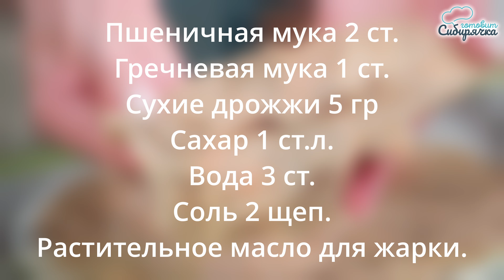Блины — удачный рецепт моей любимой бабушки: самые вкусные, нежные, без яиц и молока!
Самые нежные и вкусные домашние блины без добавления яиц – удачный рецепт! Советую всем испытать этот простой рецепт блинов на масленицу с аппетитными дырочками. Рассказываю и показываю в видео, как сделать вкусные, самые тонкие, душистые бабушкины блинчики без молока в составе. Теперь и вы за считанные минуты сможете испечь ажурные постные кружевные блины, замешанные на воде без добавления яиц. Сделав такое простое тесто для блинов без молока на совместный завтрак за 5 минут, вы вкусно и сытно покормите семью перед рабочим днем! Приятного аппетита Вам! А как приготовить блины в домашних условиях смотрим

0:00 Готовые блинчики
0:49 Читаем рецепт блинов
1:00 Замешиваем гречневое тесто
2:01 Готовое тесто для блинов ВАЖНО
2:41 Выпекаем блины на среднем огне
3:26 Главное при выпечки

Точный рецепт блинов можно прочитать в описание внизу! Желаю Вам удачных праздников и семейных застолий! Подписываемся на канал, до новых встреч! Пока Пока!

📃Ингредиенты на рецепт блинов на сухих дрожжах:

Пшеничная мука 2 ст.
Гречневая мука 1 ст.
Сухие дрожжи 5 гр
Сахар 1 ст.л.
Вода 3 ст.
Соль 2 щеп.